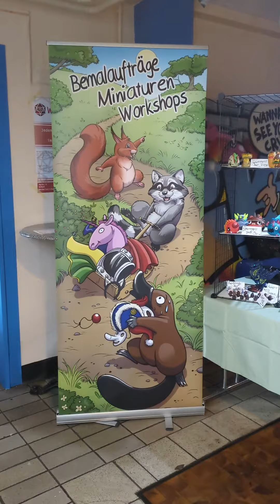Klingencon März 2024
Musik von @d20sounds31

Wir waren auf der Klingencon.

Lass ihr gerne Likes und Follows da oder kaufe etwas in ihrem Etsy Shop. Suse hat es so verdient!

Im Shop von Lurch und Lama kannst du noch ein paar letzte Bruce Dudes ergattern, bevor es sie nur noch bei uns gibt:

Du fragst dich, welches Zeichengenie hinter unserem Logo steckt und schon als "unsere" Zeichnerin betitelt wurde?

Werbung

Unsere Streams/Videos enthalten zwangsläufig Produktplazierungen von Herstellern aus der Tabletop- und Brettspielszene. Wir bekommen dafür kein Geld und derzeit auch keine Rezensionsexemplare. Das bedeutet, dass wir dafür unser eigenes hart verdientes Geld ausgeben. Dafür teilen wir unsere Erfahrungen mit euch. Wir haben nicht die Absicht Werbung zu machen. Wir haben einfach Spaß , an dem was wir tun. In Zukunft werden wir immer wieder Werbung für unseren eigenen Shop machen.